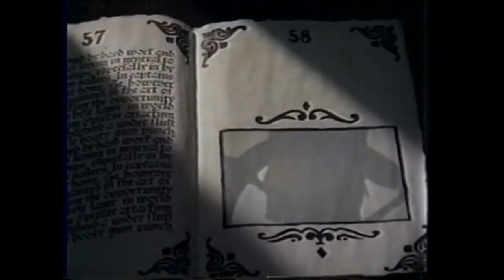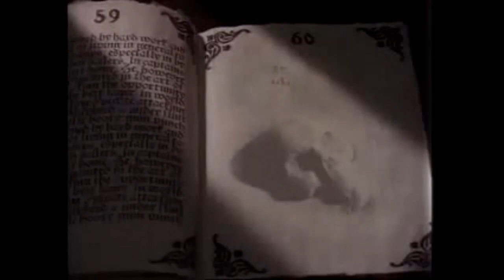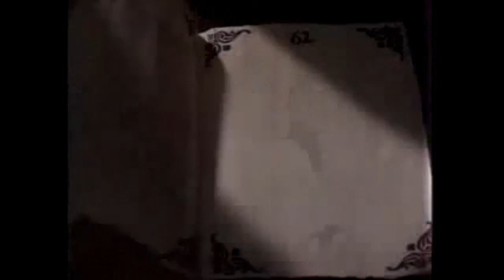Zed Yago - Black Bone Song (Official Video) (1988) From The Album Pilgrimage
German heavy metal band featuring female vocalist Jutta Weinhold who left the band and formed Velvet Viper. She recorded two albums with Zed Yago, From Over Yonder (1988) and Pilgrimage (1989). The CD version of Pilgrimage included select tracks from the album From Over Yonder not included on the LP.